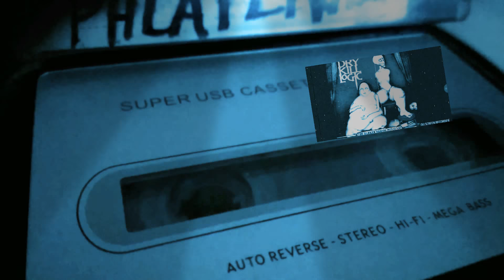Dry Kill Logic - Nothing, Cover by Phlatline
Dry Kill Logic Nothing Cover by Phlatline 2001